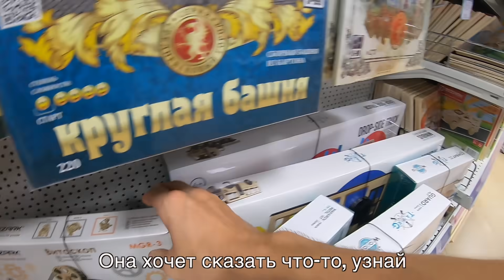Выбираем подарки для родных Джанхави, еду в Магадан, Антибиотики и Грудное вскармливание, Хабаровск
Будни Русско- Индийской семьи в Хабаровске подходят к концу, осталось только слетать в Магадан, эта поездка была запланирована полтора месяца назад и только она тормозит нас на пути в Индию. В целом все хорошо, Андрианчик растет, Джанхави расцвела к лету, но чуть приболела - оказалось летом ее беспокит Цистит, взяли ей антибиотик который назначили нам после родов, и так же встал вопрос о ГВ после употребления Антибиотика, а нужно ли кормить и все такое...

Мой Instagram: nikita_boiko_